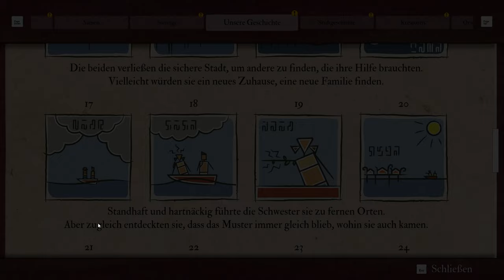Submerged:Hidden Depths 🛶#5 - Seerobben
Beschreibung:

Submerged: Verborgene Tiefen Das neue Abenteuer in den versunkenen Ruinen einer wunderschönen Welt, wo Flexi wieder da ist um a die versunkende Welt zu erforschen. Zurück in Submerged muss Flexi die Rolle von Miku und Taku einnehmen: die eine ist von einer geheimnisvollen Macht besessen, die sie für das Gute nutzen will, der andere will nicht zulassen, dass dies beide auseinanderreißt. Alles in allem ein sehr aufregendes Abenteuer und das dürft Ihr auf keinen fall verpassen.